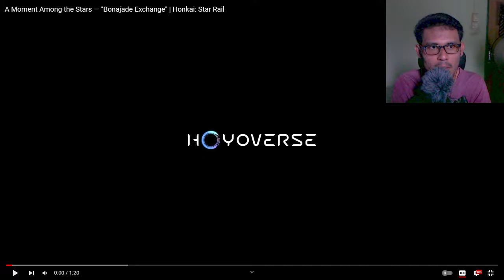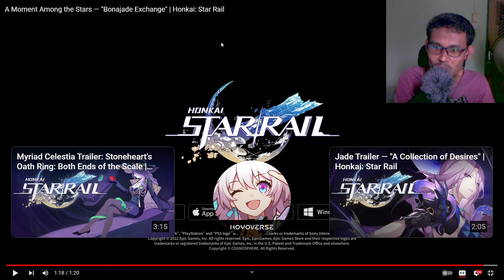10 SHICHIBUKAI STAR RAIL DI "REVEAL" | Myriad Celestia Trailer Reaction | Star Rail Malaysia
Myriad Celestia Trailer: Stoneheart's Oath Ring: Both Ends of the Scale | Honkai: Star Rail Reaction , Star Rail Malaysia